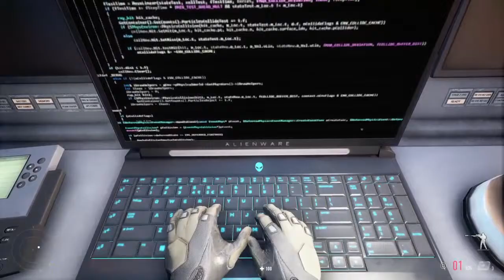Watch me play/ SniperGhost warrior Contract Big Sniper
WELCOME  To the watch me play
Thank you and welcome to anyone  that supports. Hit the target on that like button.
Gaming and music is whY we do here.
Drop the 🗡️ emoji in the chat if you're with the gang.
Dicscord tokyoescobar

Check the live streams for updates.  On games